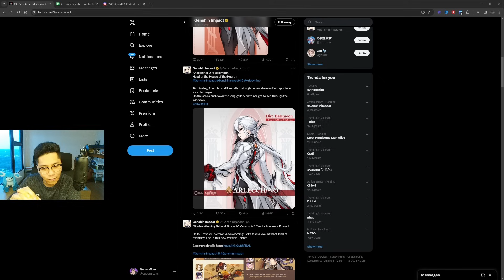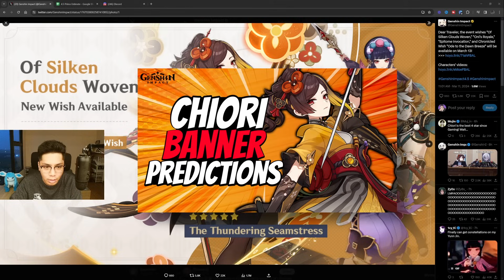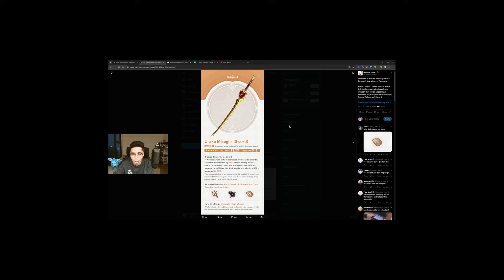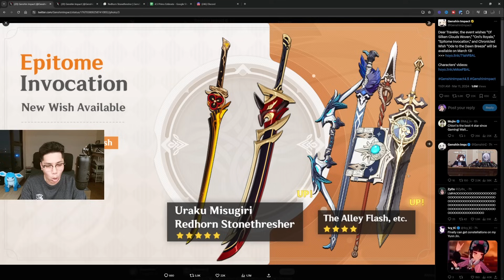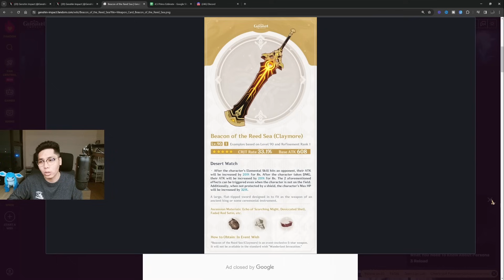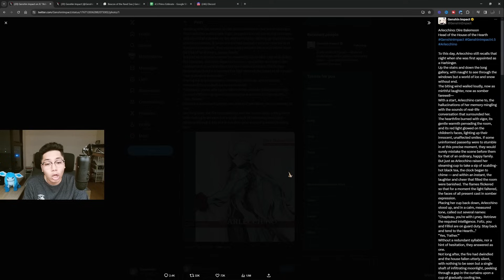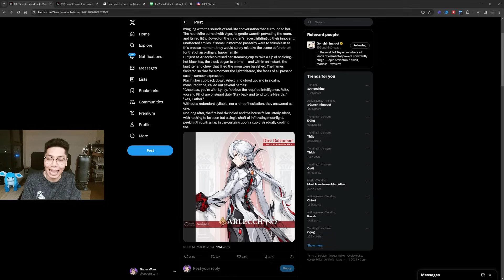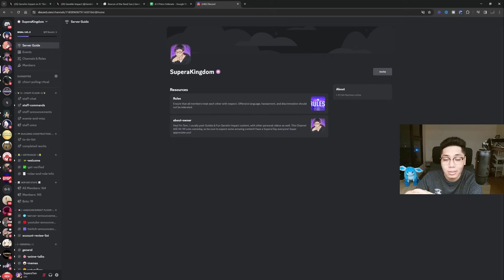5 MAJOR CONSIDERATIONS Before Pulling On Chiori/Itto Banners | Genshin Impact 4.5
5 MAJOR CONSIDERATIONS Before Pulling On Chiori/Itto Banners | Genshin Impact 4.5

Timestamp:
Welcome!: 0:00
Chiori & Itto Banner Before Pulling: 0:42
Weapon Banner Worth It?: 3:21
Chronicle Wish Banner Good?: 5:36
Future Banner Predictions: 8:37
Best Way To Get MORE FREE Primogems in 4.5: 11:08

5 MAJOR CONSIDERATIONS Before Pulling On Chiori/Itto Banners | Genshin Impact 4.5